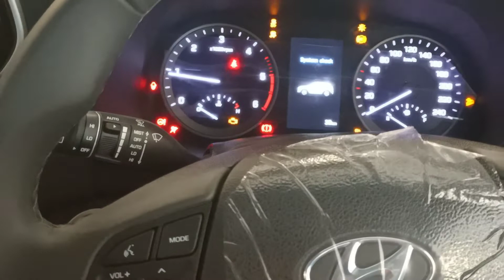Hyundai Tucson 4WD AT GLS !!!